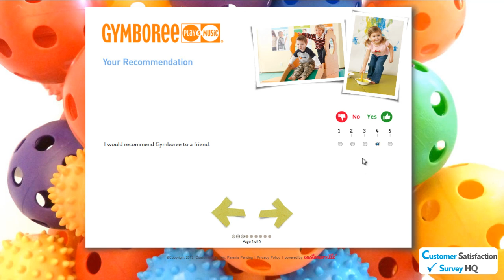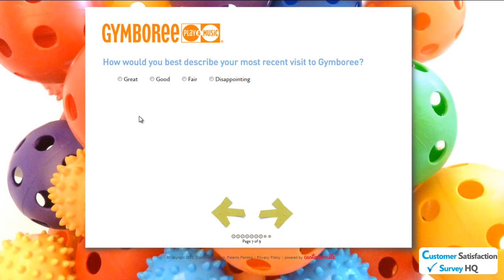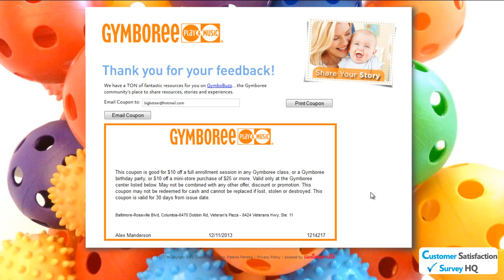How to Participate in the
Go to Gymboree Play & Music Guest Web Survey, to complete the survey, your feedback is very important to Gymboree.